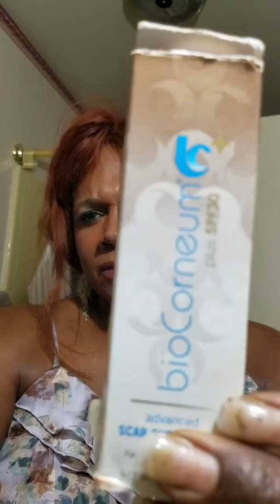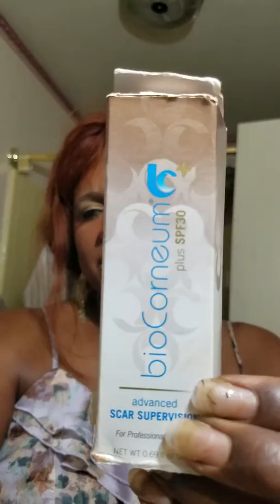(10 ) African-American Rhinoplasty Surgery Post Op (2) Two Months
Nose surgery